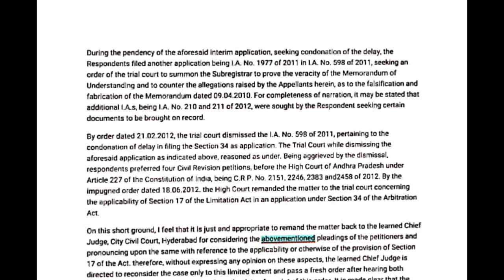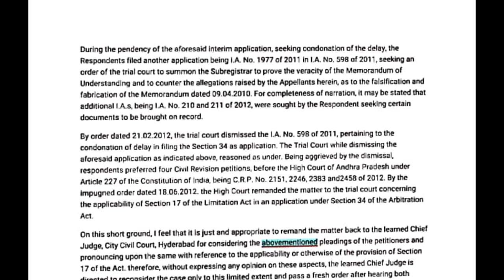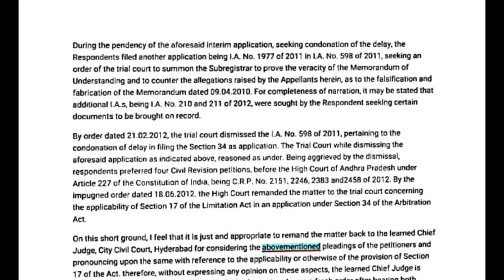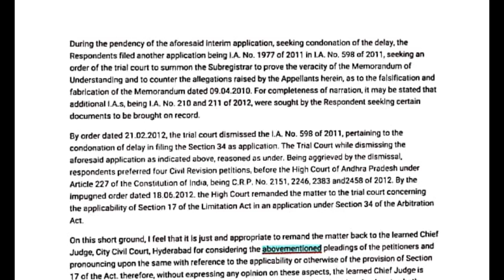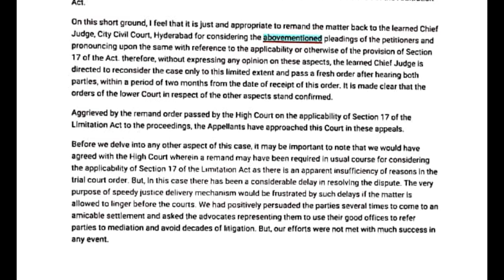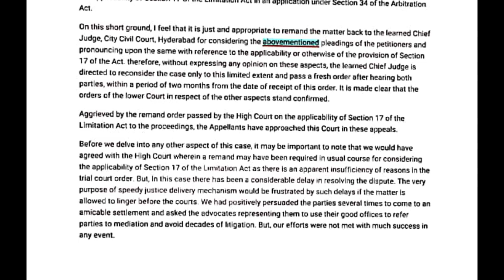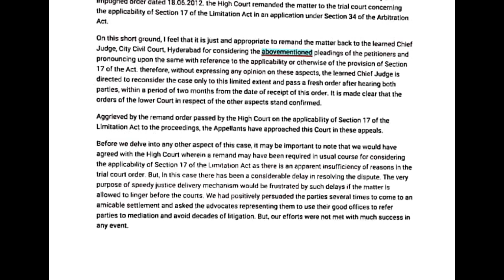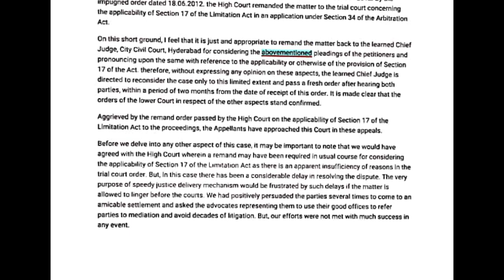Legal dictation 80 wpm | shorthand dictations legal matter | for chandigarh high court | for DDC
Best video/Audio (clear voice) for practice in English 100 wpm.

for more dictations click on link:-

Give any suggestion in comment box…